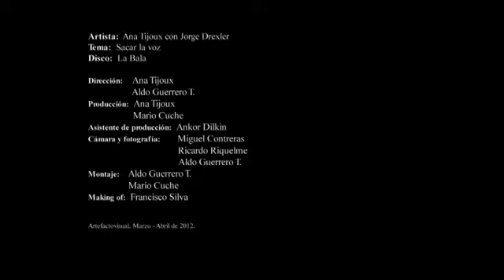Ana Tijoux - Sacar La Voz ft Jorge Drexler)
Participante en Festival ALTAVOZ 2013

Ana Tijoux es una cantante de rap franco-chilena. En 1988 ingresa en el hip hop como bailarina, y unos  años más adelante ya era parte esencial del engranaje del rap local de Santiago De Chile.

Como solista ha realizado tres discos: Kaos, 1977 y La Bala, con los que se ha posicionado como una abanderada del hip hop femenino en habla hispana.